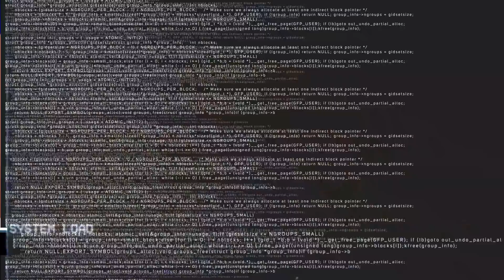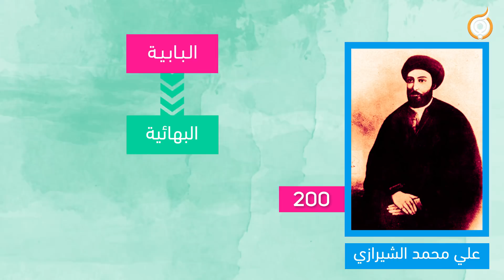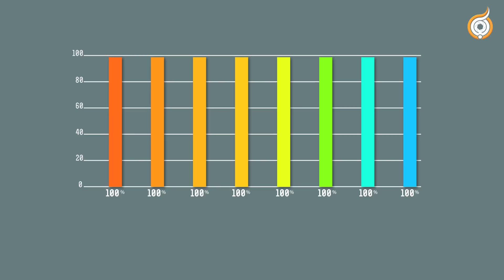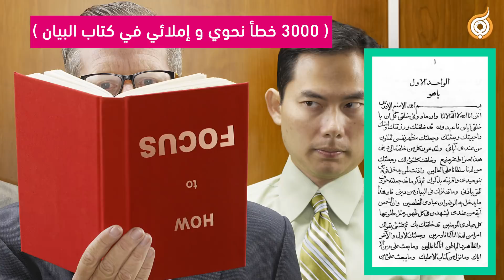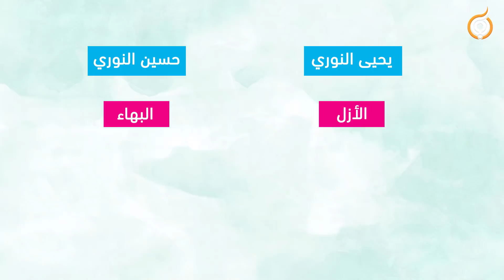قراصنة الدين جزء 2 من 3 Pirates of The Religion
هل كان بالصدفة أن تتحول ضربة شمس الى خطر يهدد العقيدة ؟
إستعراض سريع للحركة البابية وكيفية نشوئها وما أحاط بها من غموض حول سرعة انتشارها بين الشباب قبل قرن ونصف من الزمان .